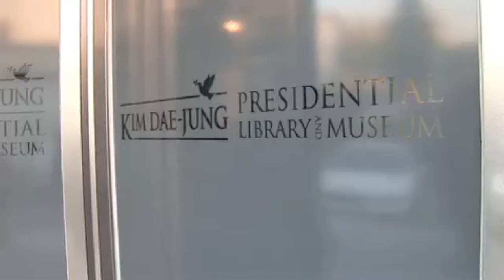IRP and Kim Dae-jung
Former South Korean President Kim Dae-jung, who died August 18, met with the International Reporting Project Gatekeeper Editors in Seoul in November 2007 during the groups visit to Korea. In an hour-long interview with the Gatekeepers, the former Nobel Peace Prize Laureate spoke about South Korean politics, North Korea and its nuclear program, Koreas relations with the United States and about the future of North-South unification, a major goal of his policies during his 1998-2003 presidency. Above is a one-minute excerpt of Kims interview that is part of the 15-minute film about the Korea trip made by video journalist Matt ONeill, who accompanied the Gatekeepers.

Following the groups interview with Kim, one of the Gatekeepers, Michael Mosettig, a senior producer for PBSs NewsHour with Jim Lehrer, wrote about the meeting. His story, which is available on the IRP web site:

This story is one of many dispatches about Korea, both South and North, that was produced by the Gatekeepers:

Also, see IRP Director John Schidlovskys blog item about the death of Kim and that 2007 interview: